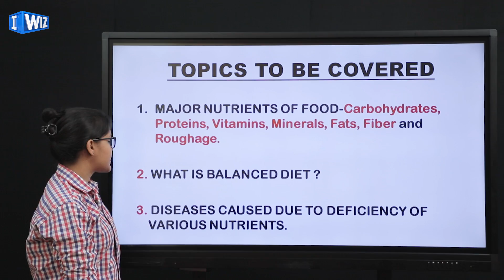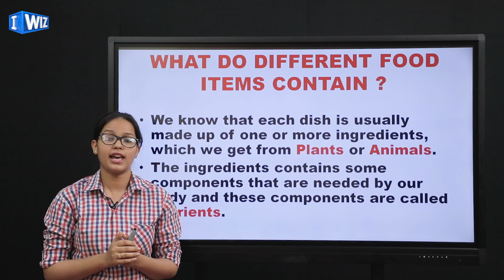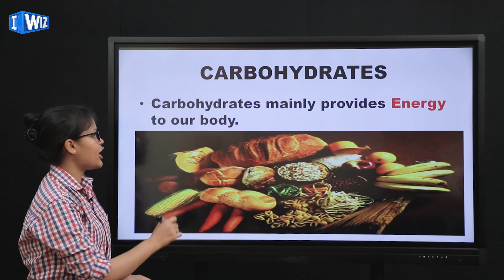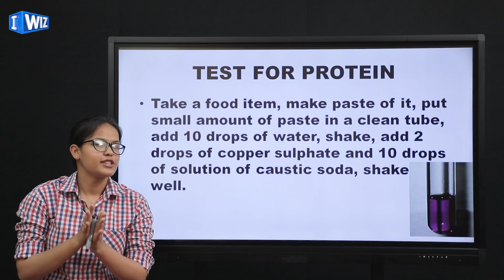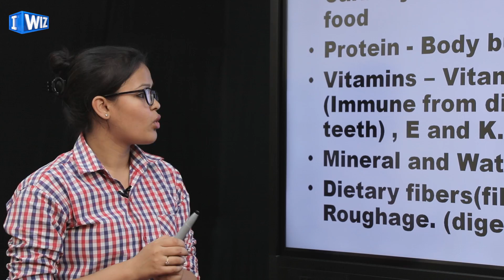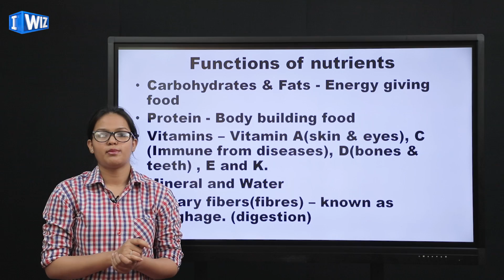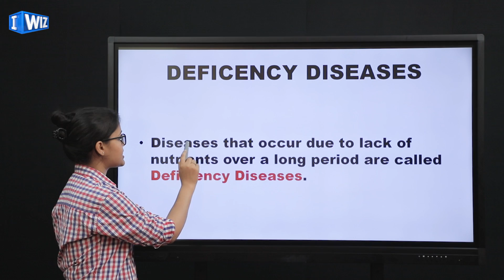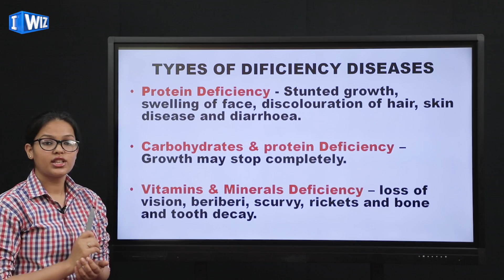Components Of Food | Nutrients, Balanced Diet, Nutritional Deficiency | Science Class 6 | Deepanshi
Components Of Food, explaining some important topics such as:
Major Nutrients Of Food
Balanced Diet
Diseases Caused Due To Deficiency of Various Nutrients
for Class 6 Biology taught by Deepanshi, for IWIZ Education Channel.